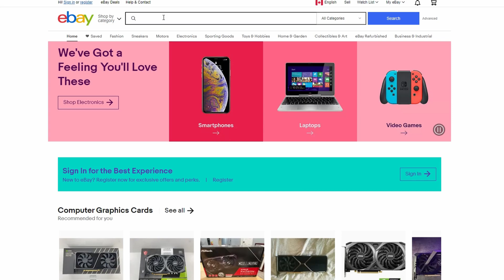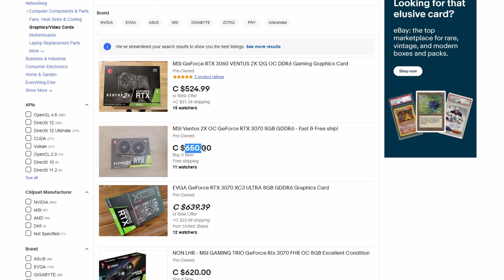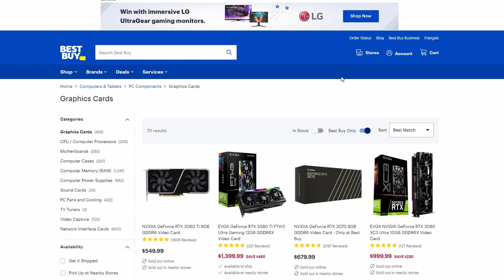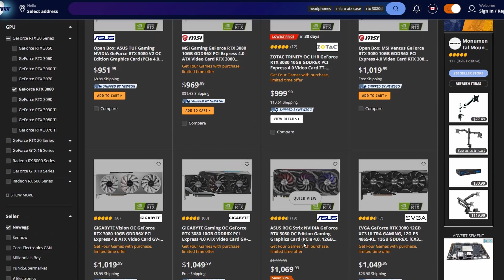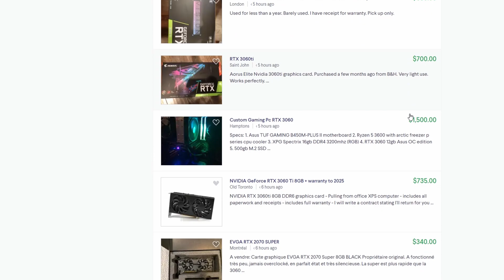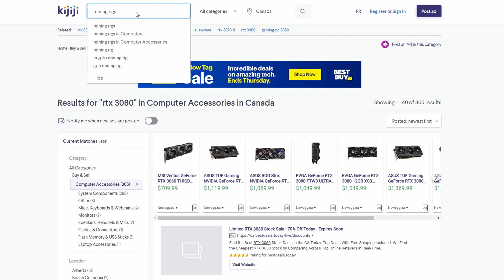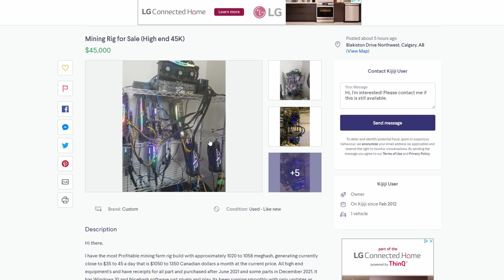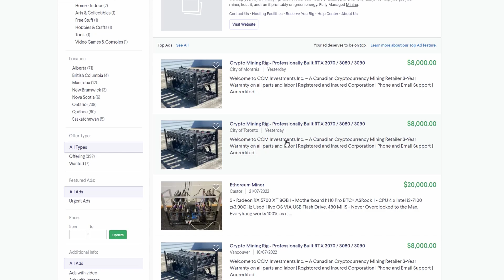Are GPU's Cheap Yet ? Taking A Look August 2022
Taking a look to see if gpu prices have come down